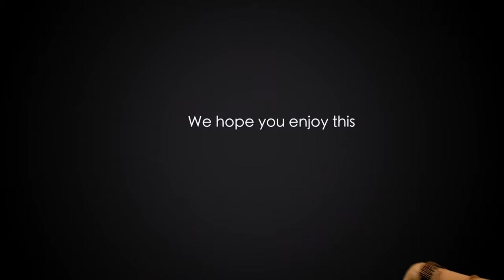"Art 2 Heart" Interview to Artist Roland Behrmann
"Art 2 Heart" to Artists Roland Behrmann by Viviana Puello, Editor in Chief of the Arttour International Magazine.

Visit our website for a free digital viewing of the print magazine and behind the scene images with the artists interviews. publication is available on print and digital version on iTunes, Kindle, Apple Newsstand and Blackberry Newsstand.

Produced and Directed byALAN GRIMANDI
Graphic Director Video ProducerALAN GRIMANDI
Curated and Presented byVIVIANA PUELLO for
ARTTOUR INTERNATIONAL MAGAZINE

All copyrights are reserved by the authors. The copyrights of all published artwork are retained by the artists. Reproduction of any published material without the written permission of the magazine's publisher is prohibited by law.